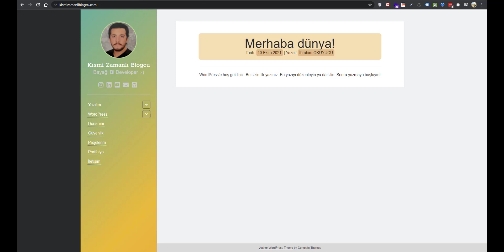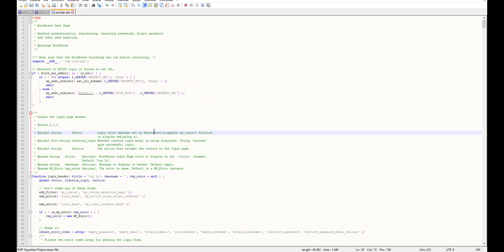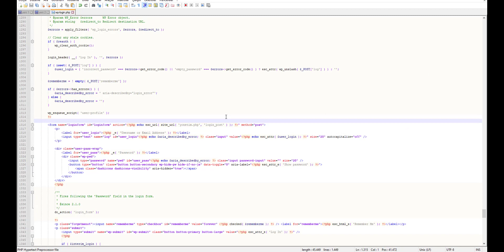WordPress Admin Page URL Değiştirme | Kısmi Zamanlı Blogcu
Admin sayfası WordPress sisteminde ki en büyük güvenlik açıklarından biridir ve wp-admin olarak standart gelir. Bunu eklentiler ile ya da kod bilgisi az biraz da olan biri de değiştirebilir. İşte burada videoyu izleyerek en kısa şekilde bu işlemi yapabilirsiniz.